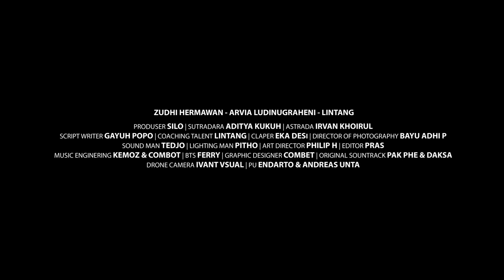Sampur Usang Official Trailer 2015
Sugeng pemuda yang hidup di tengah jaman krisis apresiasi dan berjuang untuk tetap melestarikan budaya asli jawa.